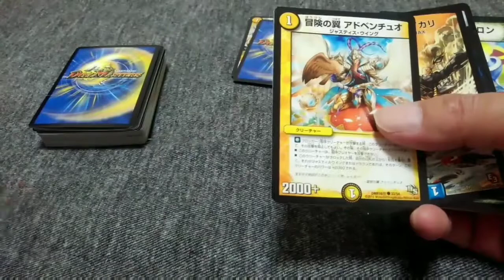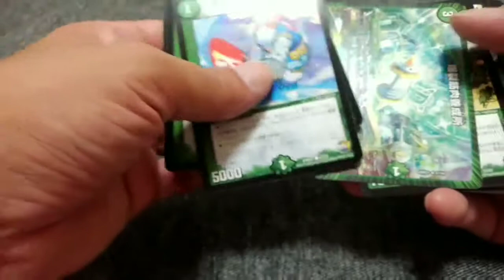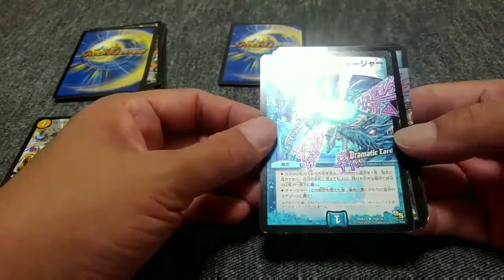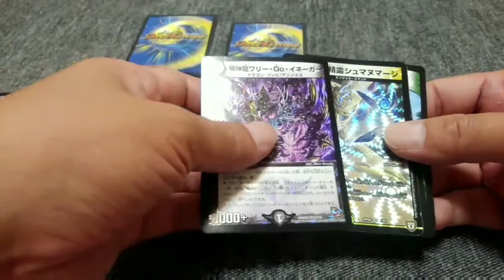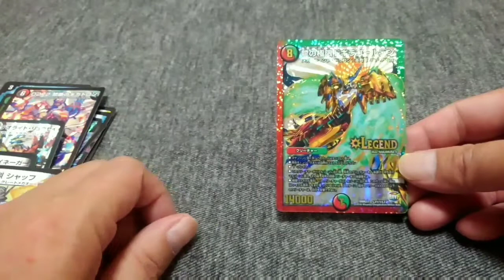【デュエマ】500円オリパ開封 息子にややギレされる